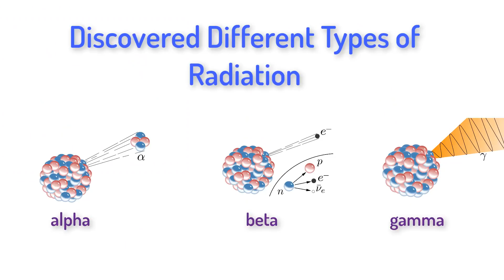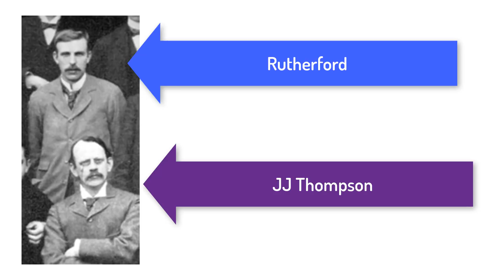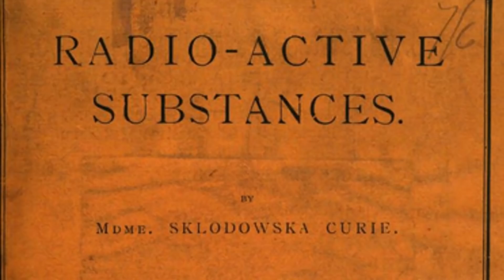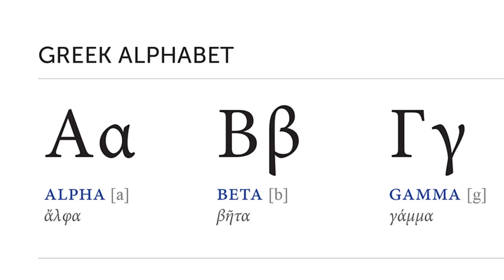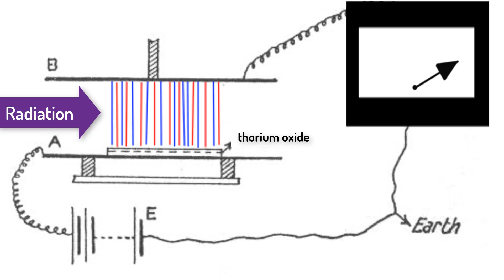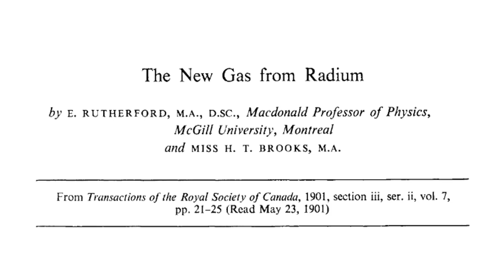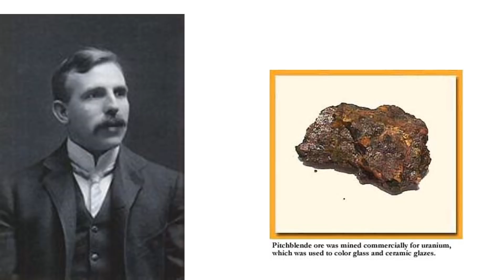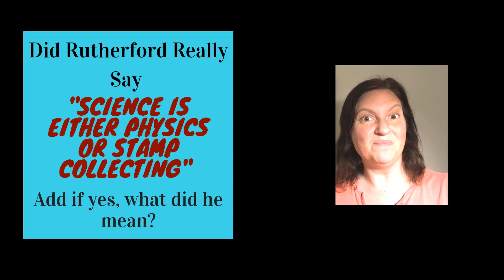Ernest Rutherford Biography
Rutherford is famous for discovering the nucleus, but before that he discovered alpha and beta radiation, that elements can decay into other elements, the half-life and more.  I used personal letters and some of his many papers to tell his amazing story.  Check it out!

Did Rutherford say, "All Science is Physics or Stamp Collecting?"

And, as usual, the amazing music is from the fabulous Kim Nalley.